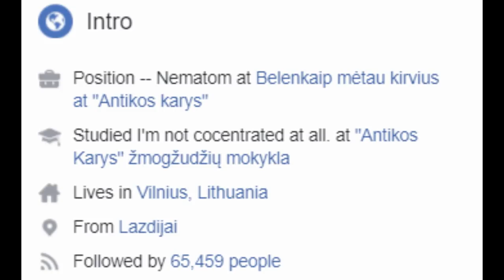Kodėl Marijonas Mikutavičius yra „Antikos karys“?